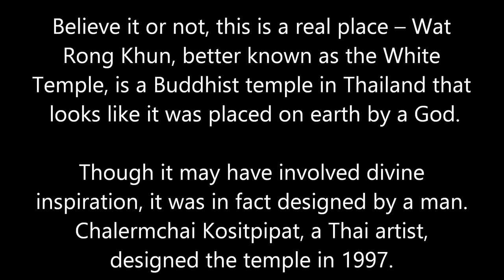Wat Rong Khun - Thailand’s White Temple HD 2024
Wat Rong Khun - Thailand’s White Temple 2014 HD 1080p

Believe it or not, this is a real place – Wat Rong Khun, better known as the White Temple, is a Buddhist temple in Thailand that looks like it was placed on earth by a god.
Though it may have involved divine inspiration, it was in fact designed by a man. Chalermchai Kositpipat, a Thai artist, designed the temple in 1997. It was almost destroyed by an earthquake in May of this year, but Kositpipat was inspired to rebuild the temple after an outpouring of international support urging him not to give up and let the temple crumble.
Admission to many of the buildings has been forbidden until certain structural cracks are repaired, but visitors can still photograph the temples from the outside.